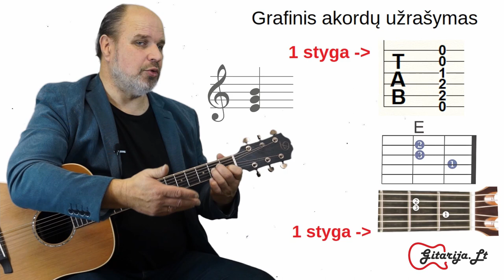Pirma gitaros pamoka - AKORDŲ UŽRAŠYMAS 🎸 Mokomės groti gitara kartu.